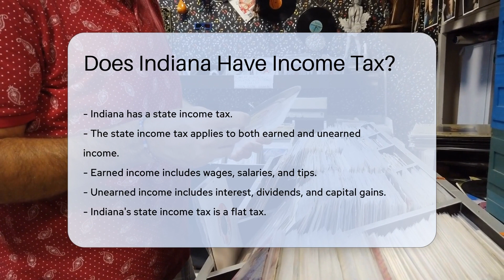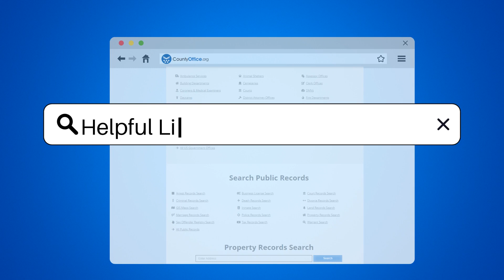Does Indiana Have Income Tax? - CountyOffice.org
Does Indiana Have Income Tax? In this informative video, we delve into the intricacies of Indiana's income tax system. Residents of Indiana are required to adhere to the state income tax regulations, which encompass both earned and unearned income. The Indiana Department of Revenue oversees the administration of the state income tax, with taxpayers obligated to file their returns annually by April 15th, mirroring the federal tax deadline.

Moreover, Indiana residents may also be subject to county income taxes, the rates of which vary by county and are collected alongside the state income tax. Understanding the nuances of Indiana's income tax structure is essential for compliance with state laws and to avoid penalties and interest on unpaid taxes. Seek guidance from the Indiana Department of Revenue or professional tax advisors for assistance with filing accurately.

Stay informed and educated on Indiana's income tax system to ensure financial compliance and peace of mind.